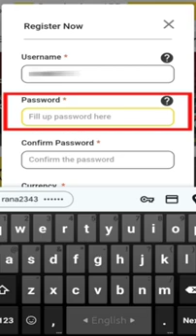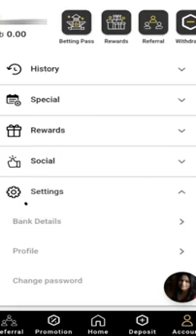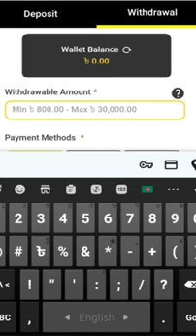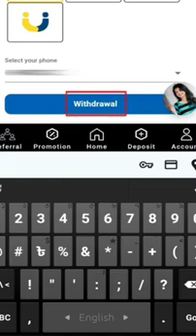babu88 account kivabe khulbo 2024 l babu88 account babu88